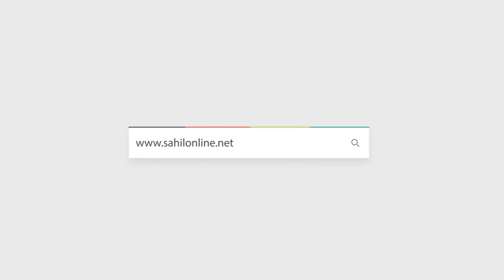Mangaluru: India gets 54 tonnes of oxygen from Bahrain